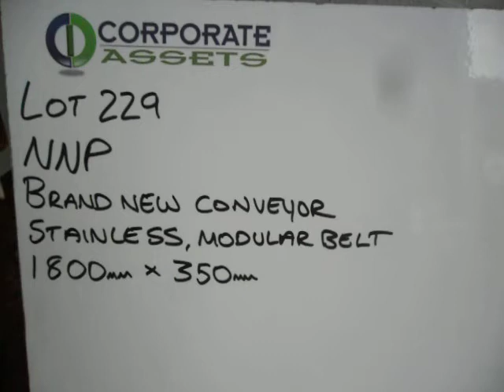Brand new conveyor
NNP brand new conveyor
Stainless, modular belt, 1800mm x 350mm